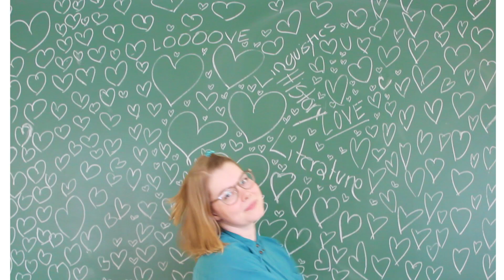English Revy 2018 Picking up an English Student #3